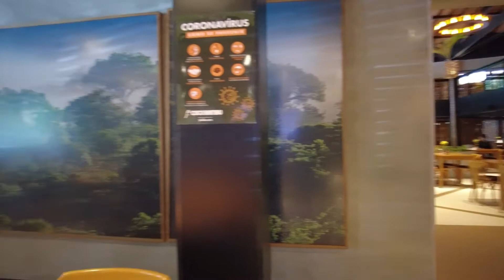Weekend Lunch and Cafe in Salvador, Bahia Brazil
Hi everyone, I'm Keiko :)
I'm currently living in Salvador, Bahia Brazil and I thought it would be a great opportunity to share my daily life and experiences with you on Youtube.
I'm not a professional but I will try my best! Hoping you enjoy my video :)

皆さんこんにちは、Keikoです。
縁があって現在ブラジルの古都サルバドールに滞在しています。
せっかくなので、ブラジルでの暮らしを紹介できたらと思い、Youtubeをはじめました。
素人なのでホームビデオ感満載ですが、楽しんで頂けたら幸いです。

もしブラジルの暮らしや場所など、ここが見たい！など感想がありましたら
ぜひお気軽にコメント残していってくださいね。